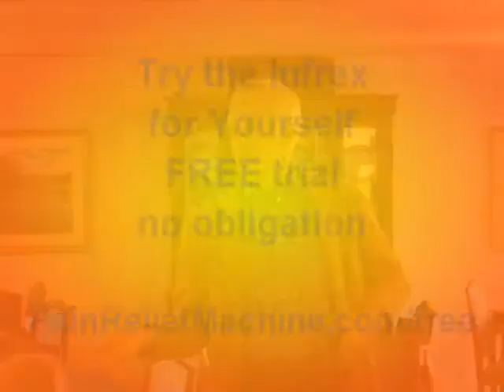What Does A Tens Machine Do To Stop Pain?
details how a tens, tns, transcutaneous electric nerve stimulator works to stop pain.   Pain mechanisms are discussed and the method used with tens, interferential therapy, Infrex Plus Combination Interferential and Tens unit, and other forms of electrotherapy are discussed.. Tens is used to treat chronic pain conditions such as phantom limb pain, knee pain, headache pain, neck pain, foot pain, diabetic neuropathy pain, and back pain.